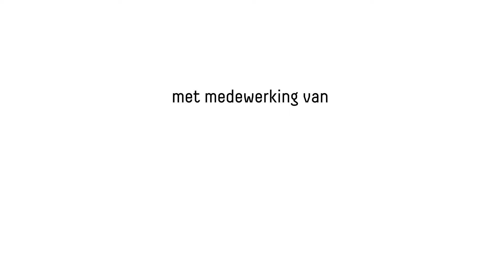TRAILER - Vlaamse provincies, slimme pioniers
💡 De Vlaamse provincies zijn pioniers op het vlak van innovatie. Samen met het Vlaams Agentschap Innoveren en Ondernemen en met de subsidies van het Europees Fonds voor Regionale Ontwikkeling (EFRO) stimuleren ze allerlei innovatieve projecten.